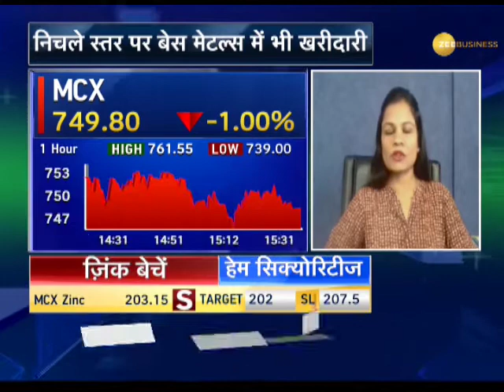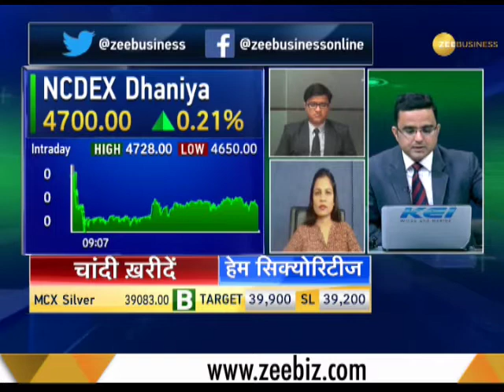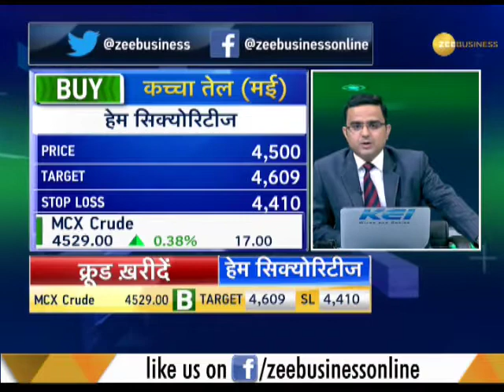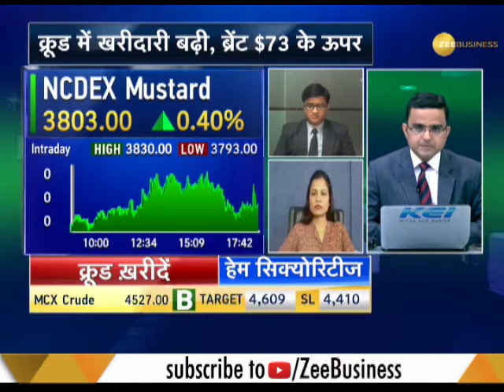Commodities Live: Know how to trade in commodities market, May 3, 2018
Watch this segment to know how to earn well in commodity market and what are the earning prospects through our experts.